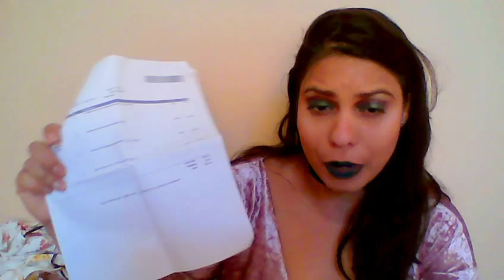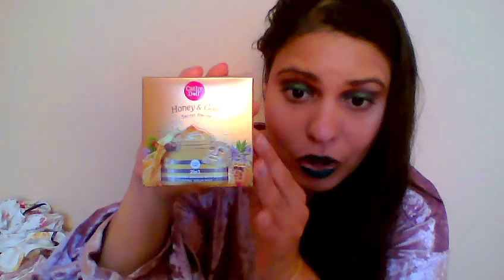💚ShopHush.com,Forever21 & Somethingsexyplanet.com Adult Sex Store Haul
products mentioned details
adult sex toys from this store